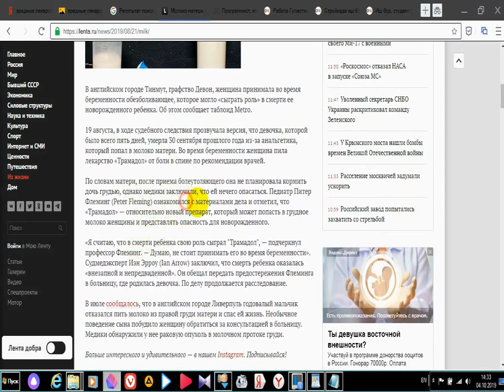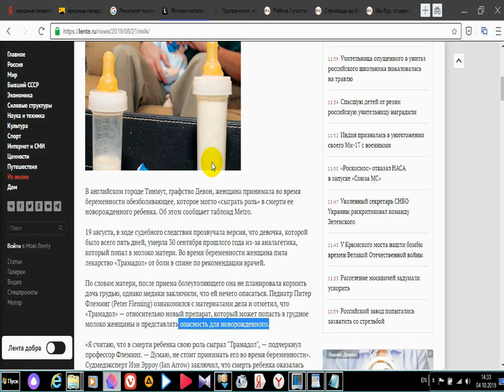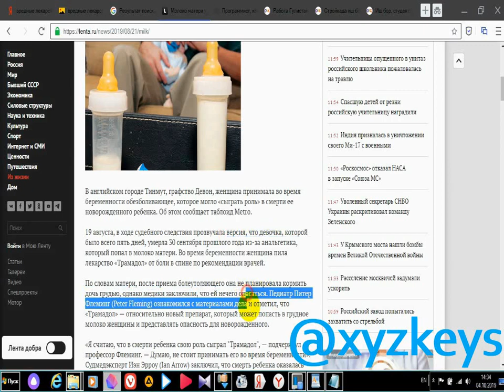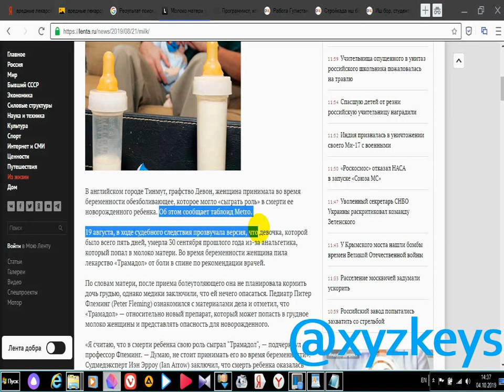БАРЧА ОТА ОНАЛАР ДИҚҚАТИГА!!! ХАММА КУРСИН!!!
Она 4 фарзандининг ўлимига ўзи билмаган холда сабабчи бўлди.
Болалар йўталга қарши "ОТ КАШЛЯ" сиропини ичишдан бош тортган.  Сўнг она дорини сутга аралаштириб ичирган. Болалар  шундан кейин ухлаб қолиб уйғонишмаган.  Ўринларидан ўлик холда топилган.
Шифокорлар текширувидан сўнг ўлим сабаби "СУТ+ДОРИ" аралашмаси захарга айлангани аниқланган.  Онанинг ахволи жудаям юмон. Тамом бўлган. ❌ Хеч бир дорини, кимёвий қўшимчаларни сутга аралаштириб берманг. Сут билан қўшилганда аралашма захарга айланиши мумкин.
Бундай кун хеч бир ота онани бошига тушмасин. Бефарқ бўлманг,  бошқаларни хам огохлантиринг,  кунлар совиб йўтал касаллар кўпайиб боряпти. Дўст ва группалага (поделиться килинг) тарқатинг!